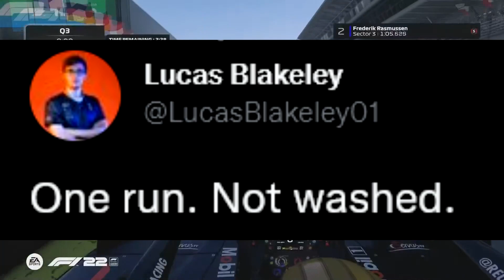Lucas Blakeley - The New King in Town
Lucas Blakeley became F1 Esports Champion for the first time ever in 2022. Relive some of the best moments from his title-winning season.